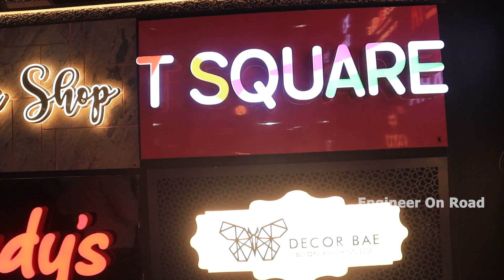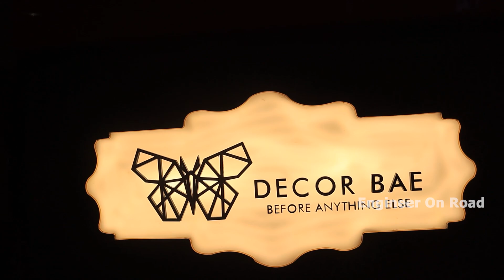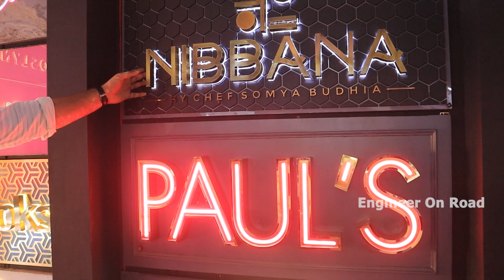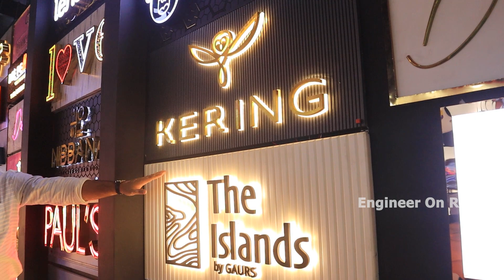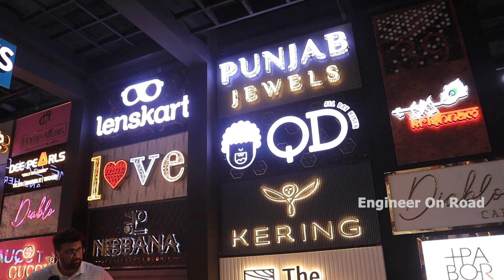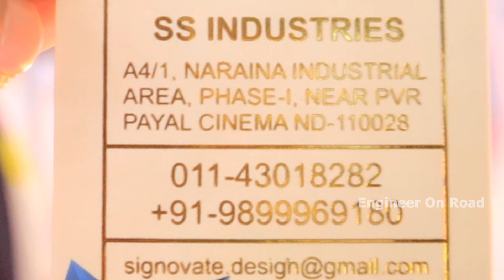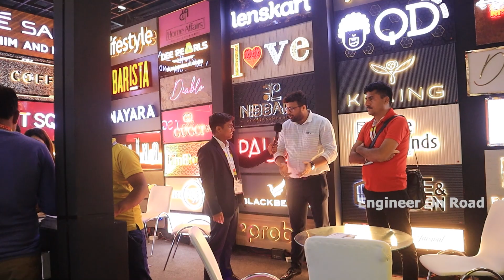Media Expo 2022 Delhi | जिन्दगी भर की गारंटी मिलेगी यहाँ | Signage Board Manufacturer in Delhi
With over two decades of being the perfect platform for the indoor & outdoor advertising and signage industry’s convergence, Media Expo New Delhi is all set for another edition - providing great opportunities for you to showcase your innovative technology. The expo has always been a forerunner, providing the most impactful buyer-seller interaction and networking combined with great insights about new trends in the industry and new product launches.

The 49th edition of Media Expo will take place from 1 – 3 September 2022 at India Expo Centre & Mart (IEML), Greater Noida.